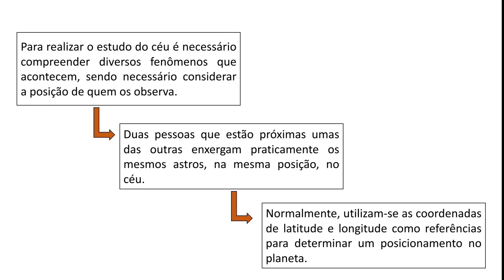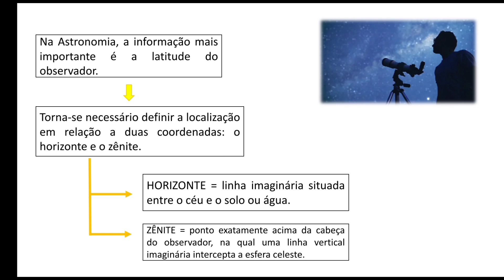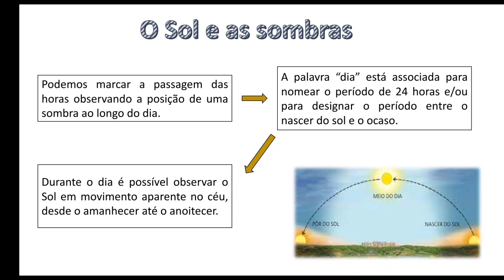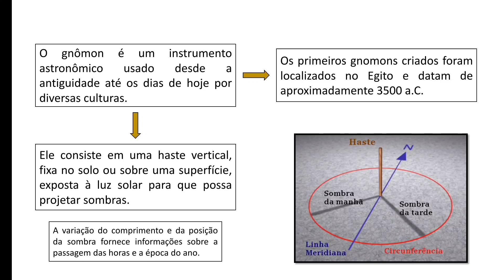Pontos de referência na Astronomia